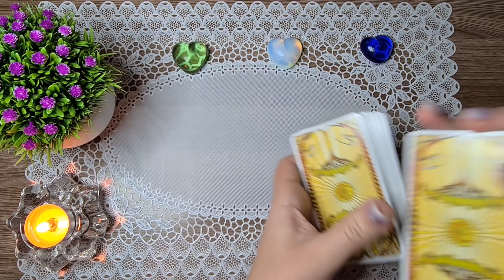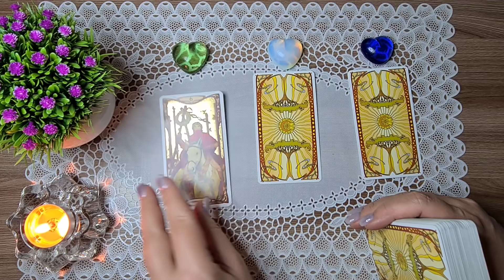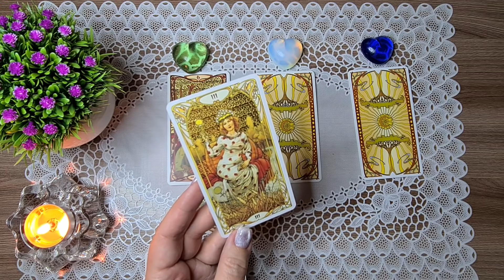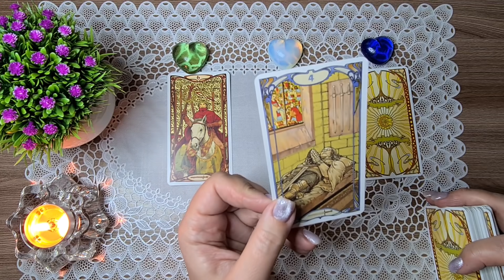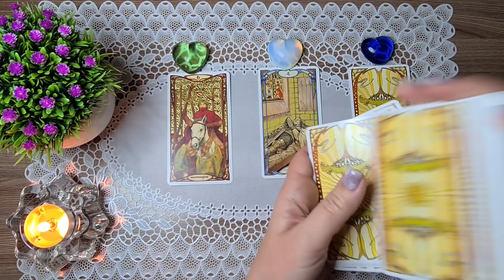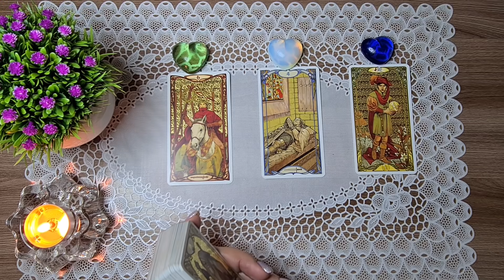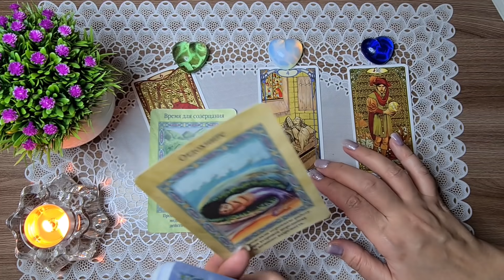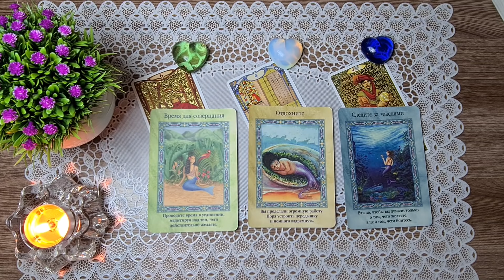ЧТО ЖДЕТ МЕНЯ НА СЛЕДУЮЩЕЙ НЕДЕЛЕ? Таро Онлайн Расклад Diamond Dream Tarot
РЕЖИМ ПЕРЕПИСКИ!

Предлагаю вам расклад на тему: ЧТО ЖДЕТ МЕНЯ НА СЛЕДУЮЩЕЙ НЕДЕЛЕ?

ОБЩАЯ ЭНЕРГЕТИКА НЕДЕЛИ - 01:56
1 - 03:08
2 -06:06
3 - 09:28
ПОСЛАНИЯ ОТ АНГЕЛОВ:
1 - 12:04
2 - 12:28
3 - 12:53